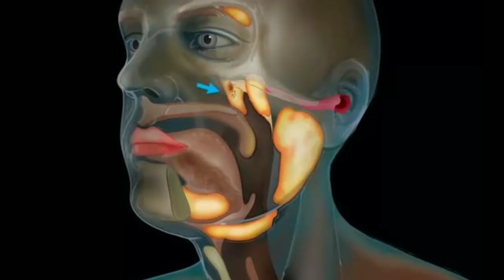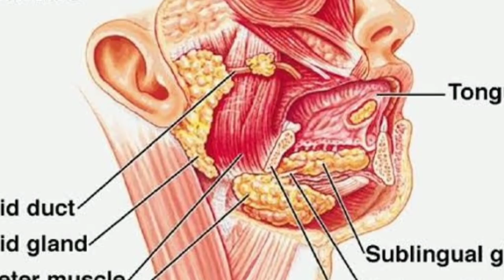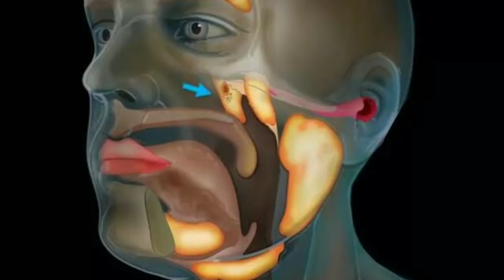Scientists discovered a new organ in the throat | New Human Organ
A secret set of salivary glands has been hiding behind the nose.
Scientists have discovered a new organ: a set of salivary glands set deep in the upper part of the throat.
It will also help to minimize cancer treatment side effects, said scientists.